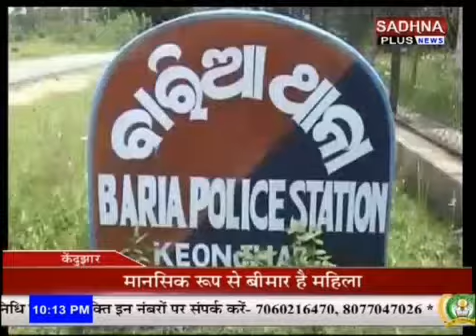Mentally retired person lady murdered two person include a baby at kendujhar odisha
Avo on Mentally retired person lady murdered two person include a baby at kendujhar , NEWS ON NATIONAL HINDI TV NEWS SADHNA PLUS News from NATIONAL Reporter Nirmal Chandra nayak KENDUJHAR ODISHA INDIA .